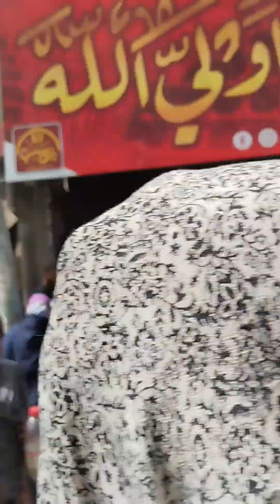Farhan Ali waris|ya Hussain 😭|batool at incholi julos